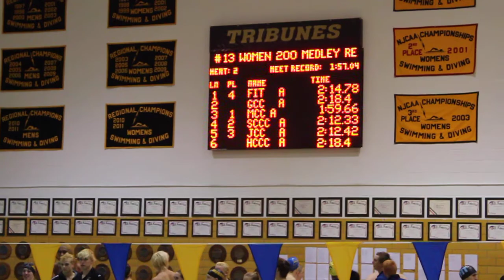Women 200 Medley finals heat 2 Ne District championship 2012